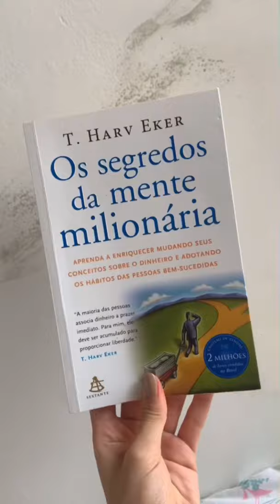3 livros para mudar seu mindset